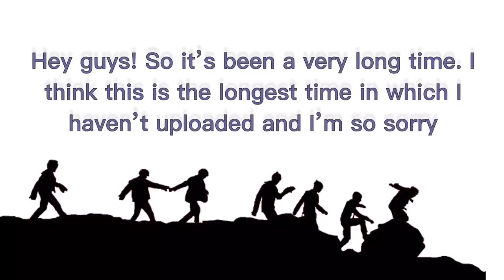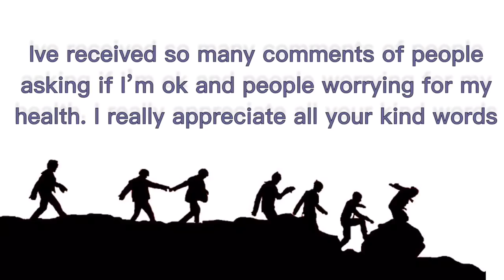I’m Sorry 💜✨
Hey guys, so the video explains everything and I’m deeply sorry for making you all wait for so long, but when I’ve finished my music assignment, I promise everything will go back to normal and thank you for your worries ✨💜

The song I used:
Serendipity - Smyang Piano